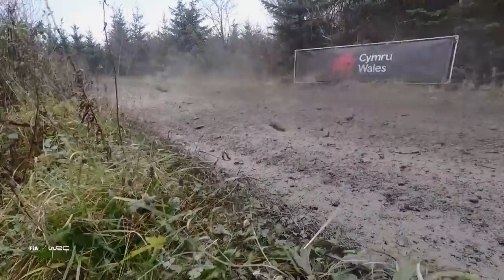WRC Favourites 2020: Elfyn Evans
A pre-teen Elfyn Evans grew up watching father Gwyndaf become one of Britain’s star performers in the noisy and outrageously high-revving Formula 2 rally era in the mid-1990s.